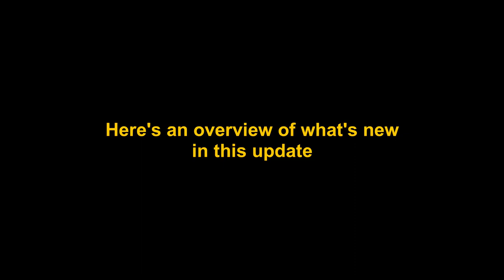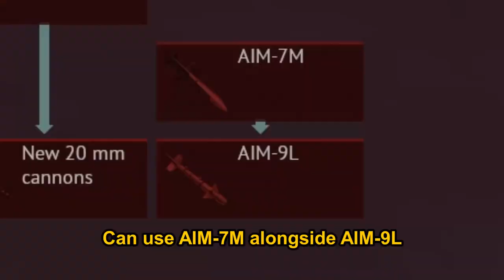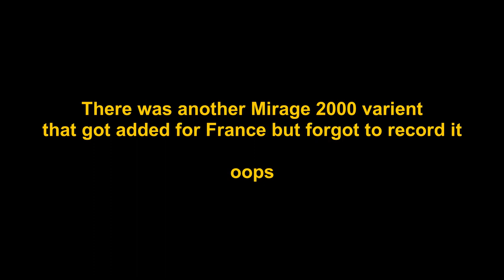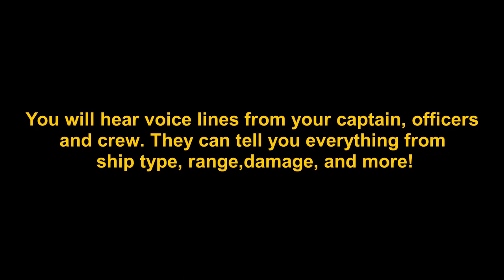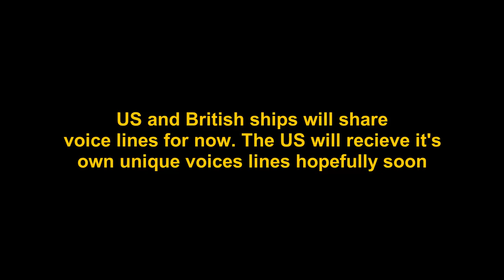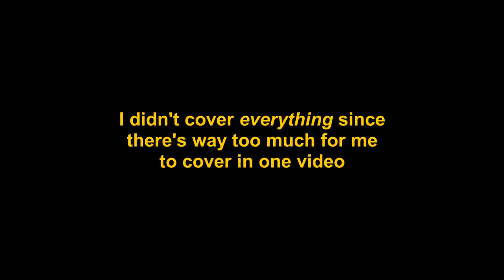The Apex Predators Update in a Nutshell || War Thunder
This video will go over a good portion of new content added in the Apex Predators update for War Thunder. I went through every new vehicle (expect naval) and kinda just looked at what they had and the stat cards to give you all somewhat of an idea of what the plane will be like.

If I missed anything in regards to new vehicles then do let me know!